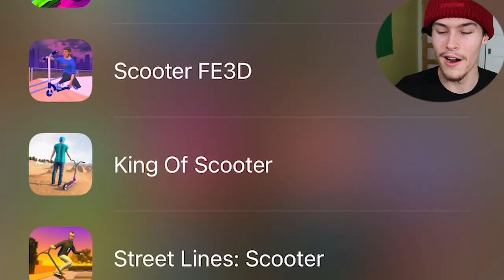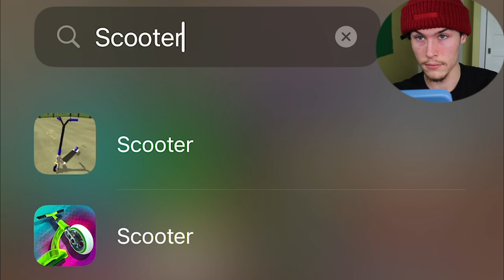The WORST Mobile Scooter Games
Today i checked out the WORST mobile scooter games (i can't lie they were still fun) Everyone comment on scooter flow's instagram to add it to mac... pls